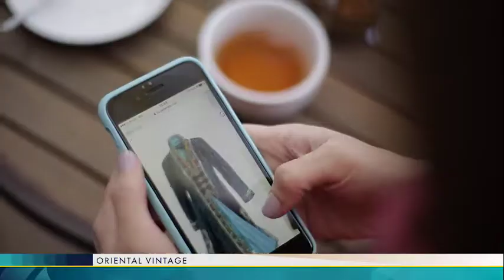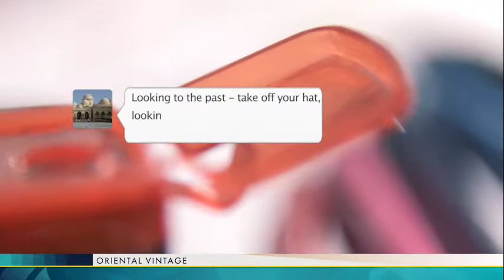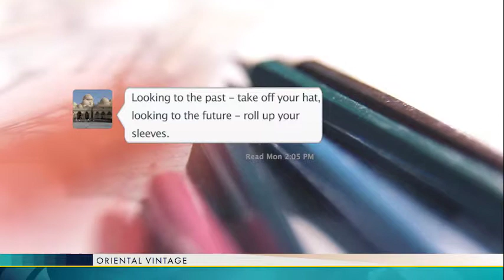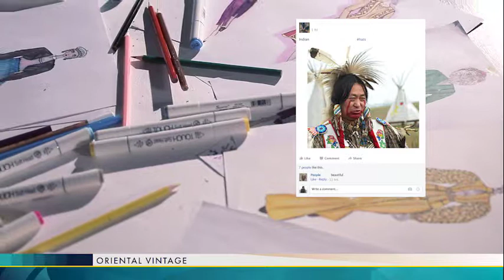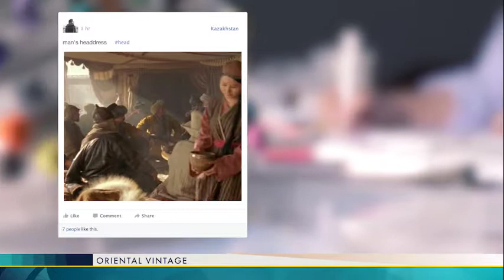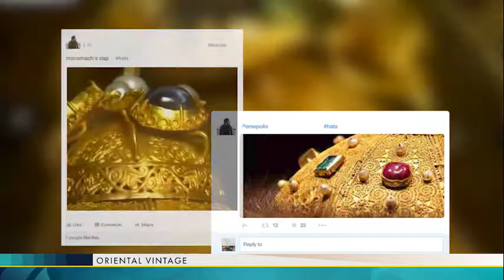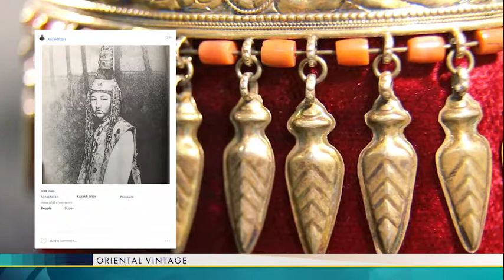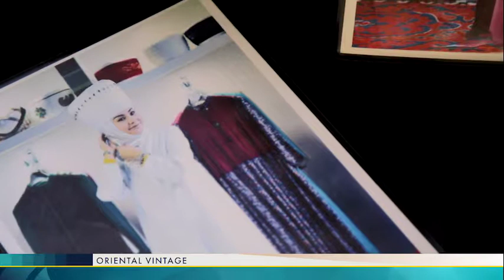ORIENTAL VINTAGE Golovnye Ubory kaz